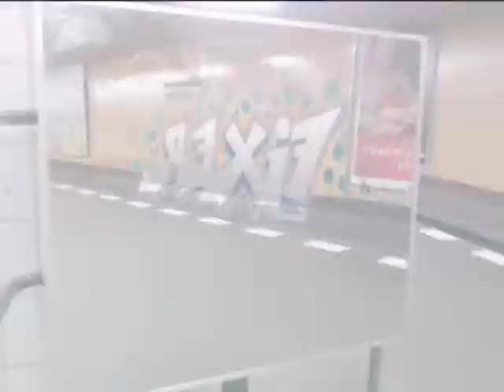Berlin Graffiti | Chrome-topia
BERLIN GRAFFITI
Chrome-topia Edition
Rockkster-Beat | 2018